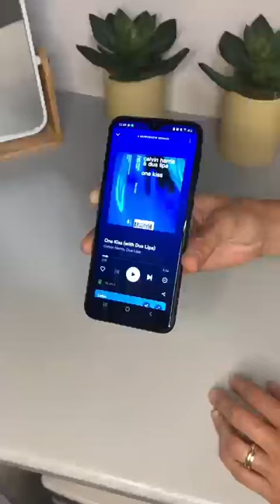my skin care music